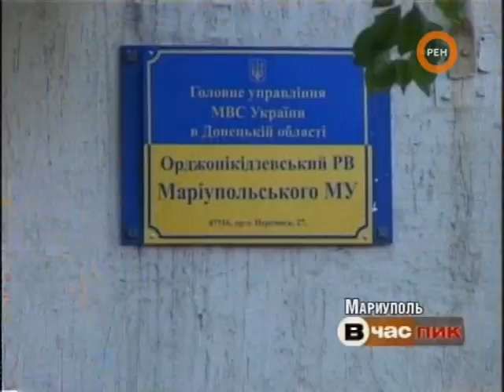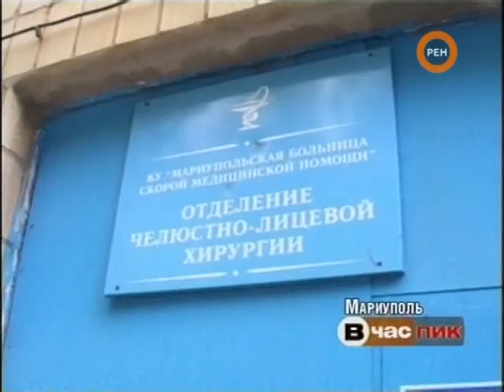REN Пытки Ордж РОВД Мариуполя бепредел__Рябченко